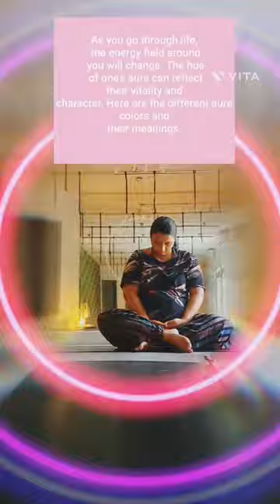aura spiritual spirituality yoga shorts vlogs youtube subscriber trending prenatalyoga fitness yogi